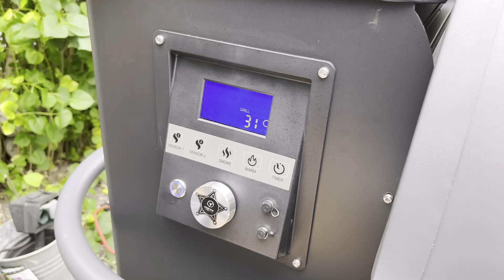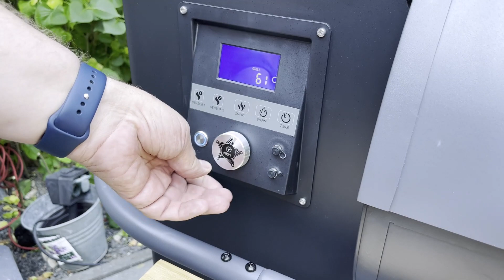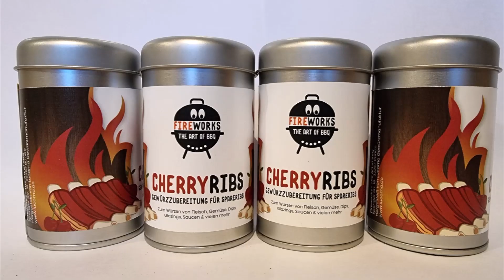CherryRibs - Die wohl besten 3-2-1-Kirsch-Ribs vom Pelletsmoker Moesta Sheriff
Kann Werbung enthalten. Wer auf der Suche nach Ribs der besonderen Art ist, kommt um die CherryRibs von Fireworks nicht herum. Die mit Abstand leckersten BBQ-Schmankerl, die wir  von bislang kreiert haben. Fruchtig, würzig, scharf! Besser geht’s nicht. Wir zeigen Euch wie ihr die beliebten Cherry-Ribs nach dem 3-2-1-Prinzip erstellt.

Viel Spaß. Keep on grillin!!!

Zutaten:
4 Baby Back Ribs
Fireworks CherryRibs
1 Flasche Schwarzbier
100ml Tri Top Kirsch Sirup
1 TL zum Entfernen der Silberhaut

Glazing:
Mississipi BBQ-Sauce
2cl Whisky
1 Schuss Tri Top Kirsch Sirup
2cl Ahorn-Sirup

Die Baby Back Ribs könnt ihr ordern bei Hellmann Genussmanufaktur in Bünde

findet ihr weitere tolle Rezepte und Ideen rund um das Thema BBQ. Besucht uns auch auf Facebook oder Instagram